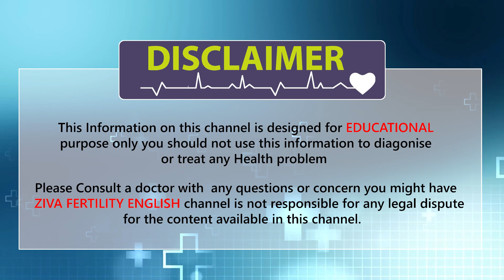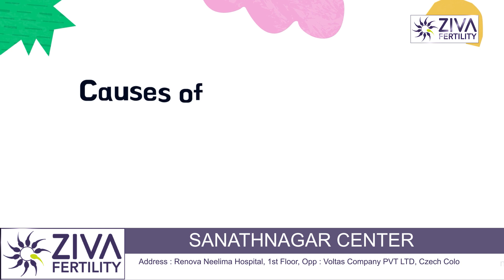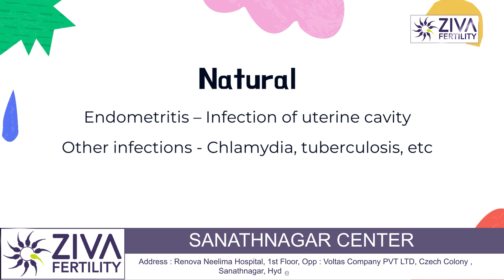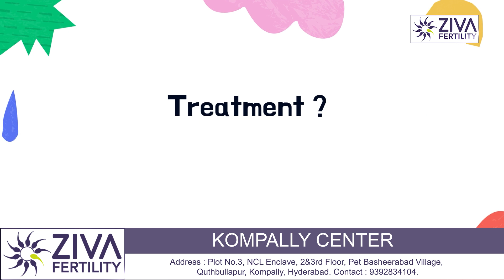Does uterine scarring cause infertility ? || Female Infertility || Dr Chekuri Suvarchala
Dr. Chekuri Suvarchala (Scientific Director, Masters in Clinical Embryology (Australia & UK, PhD (Genetics)) - Topic: " Does uterine scarring cause infertility ? " - ZIVA Fertility English - 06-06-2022

Ziva's Success story:
1)  22+ Years of Experience
2)  Around 90% Success Rate
3)  10,200 ICSI Cycles
4)  2,200 IVF Cycles
5)  4+ Centers in Hyderabad